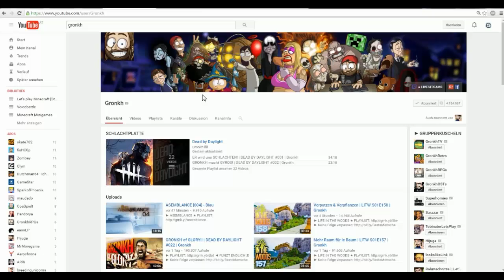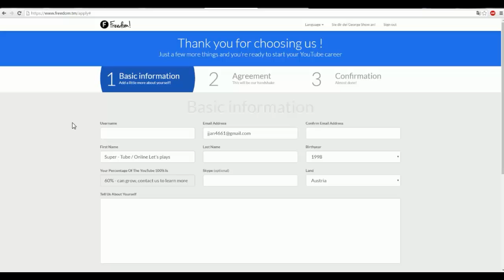Wie DU einen HAKEN auf Youtube bekommst! (ABOS EGAL!) ★ Tutorial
Du willst ein Verifizierungs Zeichen auf Youtube? Ich zeige dir wie das Mithilfe des Netzwerks Freedoom! möglich ist.

► Mein Server:
minehost105.host-unlimited.de:28760